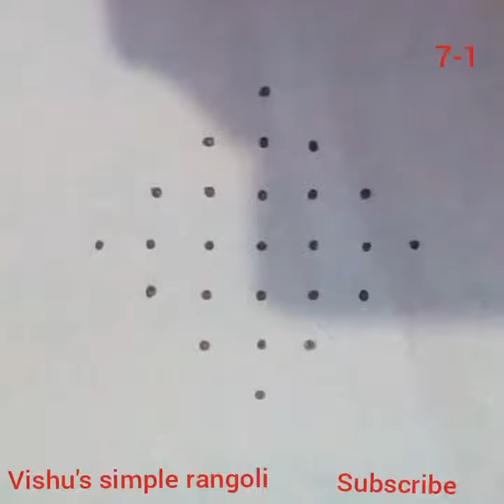7-1 dots chinna muggulu/sankranthi chukkala muggulu/kolams/pandaga muggulu